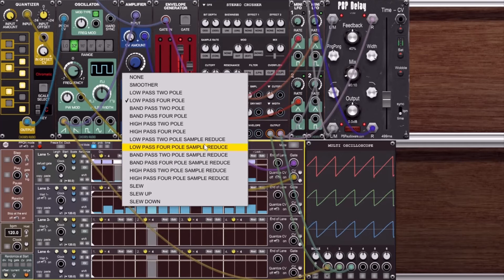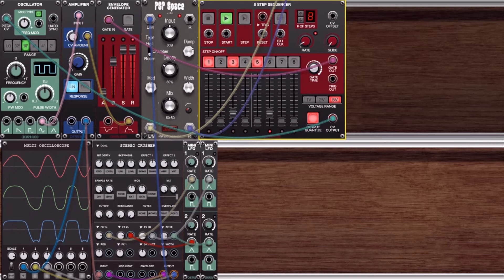Weevil Stereo Crusher Sample Patches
Sample patches using the soon to be released Weevil Stereo Crusher